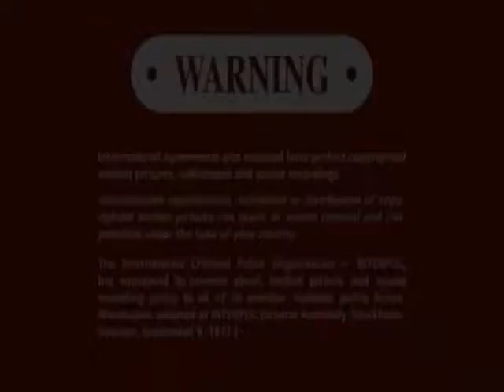Opening to GhostBusters 2005 DVD